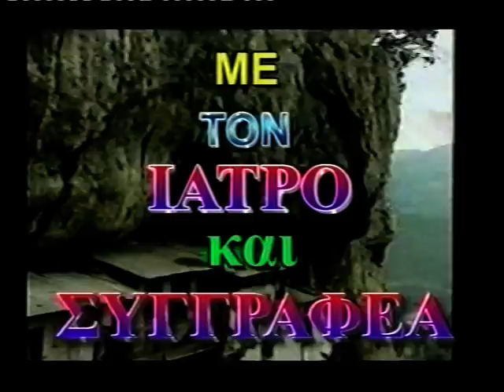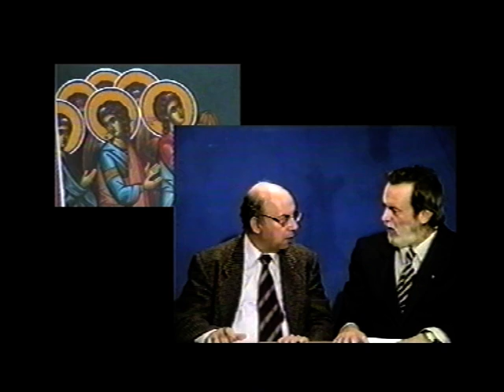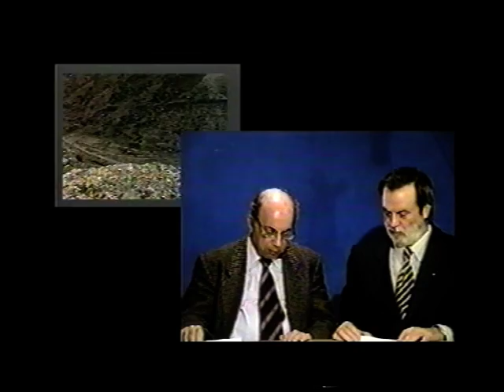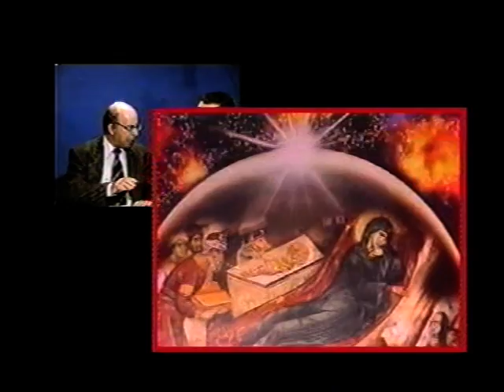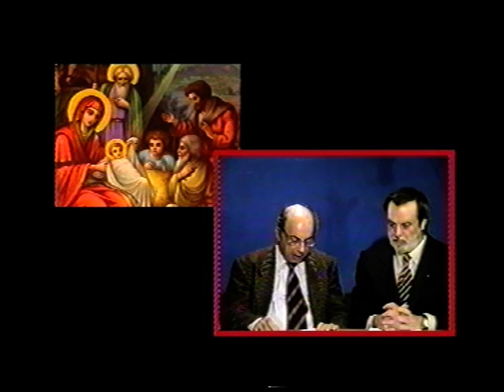Β ΑΤΖΑΚΛΗΣ 'ΤΟ ΑΣΤΡΟ ΤΗΣ ΒΗΘΛΕΕΜ'